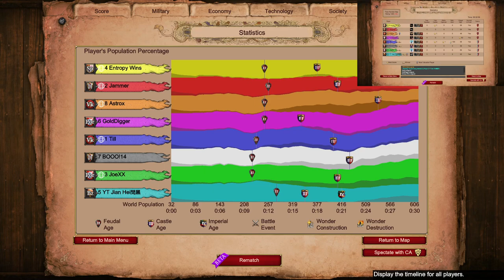This Will Be Panful, Yes || Team Islands || Age of Empires 2